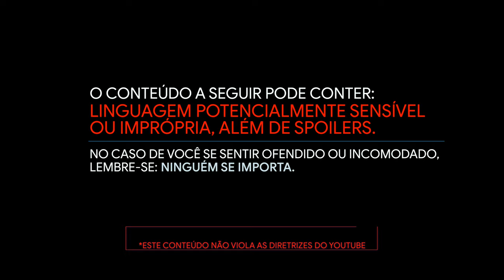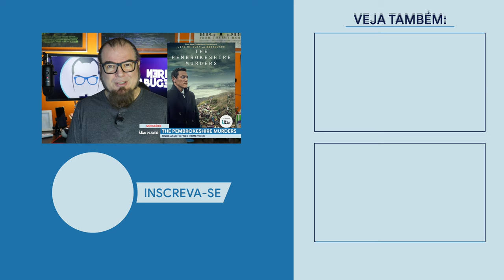THE PEMBROKESHIRE MURDERS // NOVA SÉRIE / Nerd Rabugento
THE PEMBROKESHIRE MURDERS é uma minissérie sobre assassinatos com Luke Evans no papel principal.